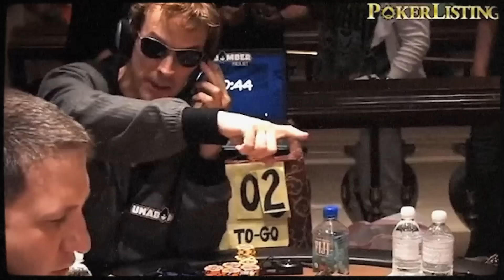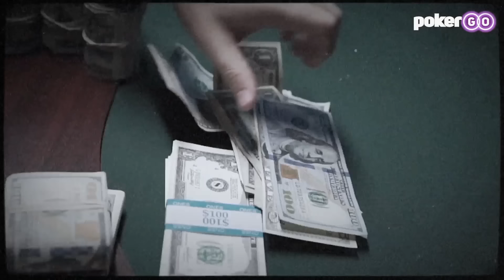Whatever Happened To Poker's Most Unpredictable Man?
In the pantheon of iconic poker stars, Phil Laak stands near the front of the pack. His irreverent table talk and his signature hoodie made him almost more of a character than a person during the heights of the Poker Boom. But where is he today? And how did he pull off one of the most insane feats of poker endurance in the history of the game?

When You Win The Biggest Pot In Poker History...